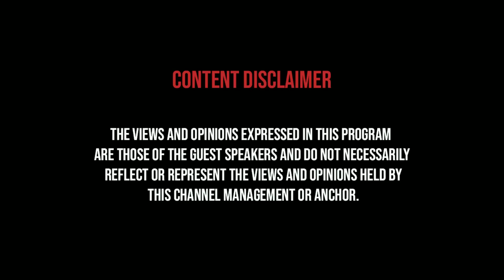ஜெயலலிதா பாணியில் திருப்பிக்கொடுத்த அண்ணாமலை | BR Sreenivasan | Latest Interview | Experts Paarvai